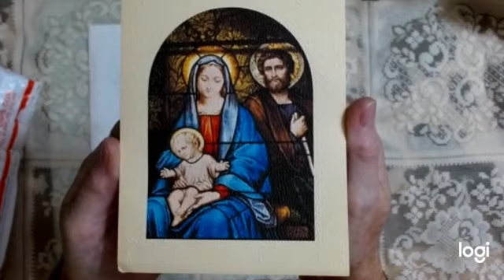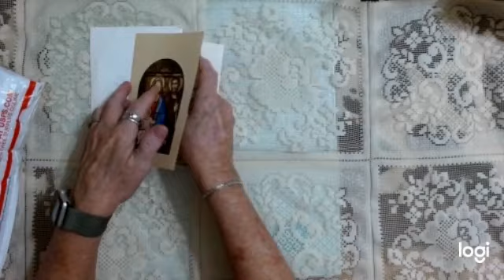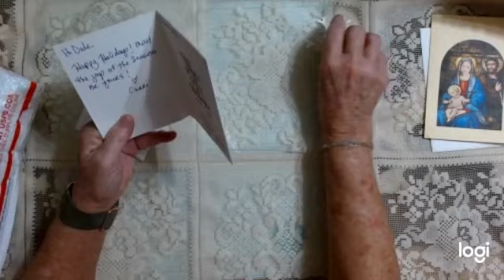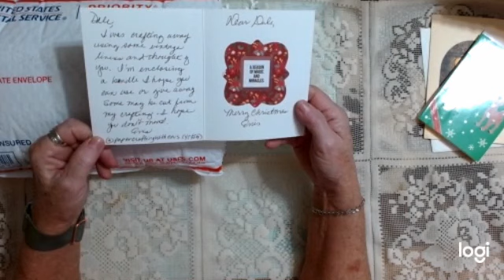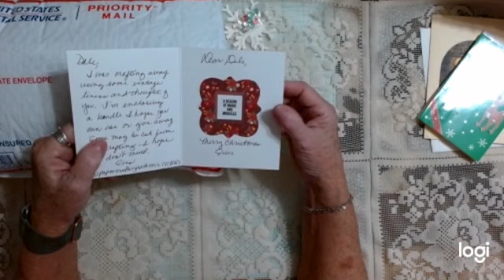friendshipanyday - Wonderful Happy Mail from Crafty Friends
Check out this video to see the sweet cards received from @CreatingwithJovi  and @doubleclickconnect .  You also do. not want to miss the package of vintage goodness I received from the wonderful @papercraftingwithenis !  Please check out their channels my friends and tell them I sent you!

MERRY CHRISTMAS!!!

Some of the Products I use:

Metallic Gilding Polish-Gold Treasure:

1798 English Newspaper Vintage Syle Washi Tape-3.15 in. wide:

2 Rolls Vintage Antique Washi Tape Postage Stamp Washi Tape :

Cotton Crochet Laces 54 yds-vintage styles:

Handmade Deckle Edge Stained Watercolor Paper 10x7:

Classic Aged Paper Designs - Six Unique Old Looking Paper Designs-120 pages:

Springhill 8.5” x 11” Cream Colored Cardstock Paper, 250 Sheets (1 Ream) – Premium Lightweight Cardstock

Soft Bristle Blending Brushes fitting on finger tip - 8/pack

Mini Playing Cards-20 Packs-1.5inches:

Art Glitter Glue Pack:

8 Rolls Burlap/Lace Burlap Ribbon 17.6 yards:

Silk Ribbon Handmade Frayed Fringe 1.5 inches:

Hug Snug Seam Binding-Peacock Alley-100 yds:

Hug Snug Seam Binding - Colonial Brown -100 yds:

Olive Leaf Vine Trim -21.8 yds.:

Gold Leaf Vine Trim: 20 yds:

FABRITAC 8 oz:

SugarBelle Icing Bottle 2 - 4oz bottles:

10 Rolls Spring Flowers Washi Tape Set:

Tim Holtz Tiny Attacher Staples:

Tear Rulers-Deckle Edges - 3 metal  8.25 in. length:

Accuteck Heavy Duty Postal Shipping Scale with Extra Large Display, Batteries and AC Adapter (A-ST85C)…

Logitech C920x HD Pro Webcam, Full HD 1080p/30fps

Sizzix Big Shot Plus 660340 Manual Die Cutting & Embossing Machine

The Cut Out And Collage Book Vintage Botanical Plants: 150 High Quality Vintage Plants Illustrations

Extraordinary Things to Cutout and Collage paperback book: